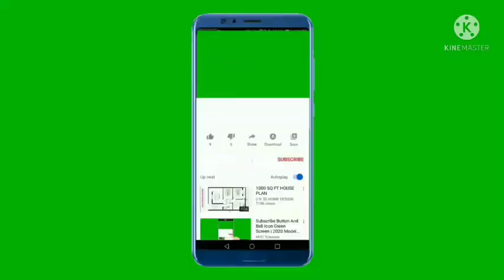Racing limited car/good gameplay/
guys support kro yrr tumare bhai ko 🙏🙏🙏

Racing limited car/good ga
meplay/